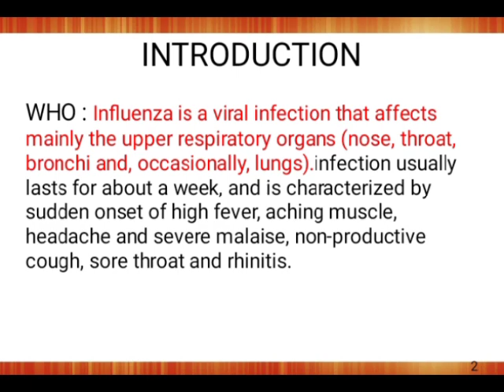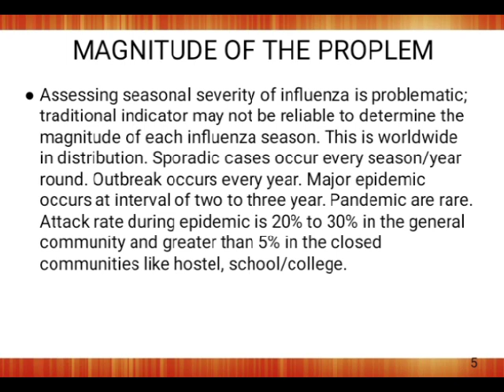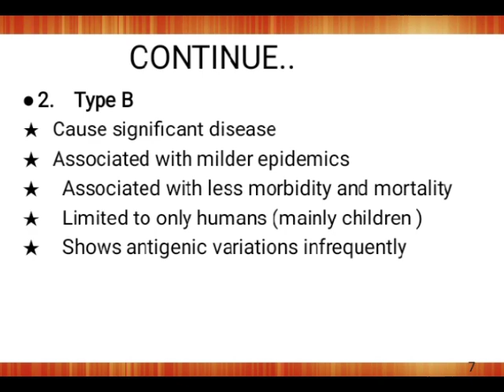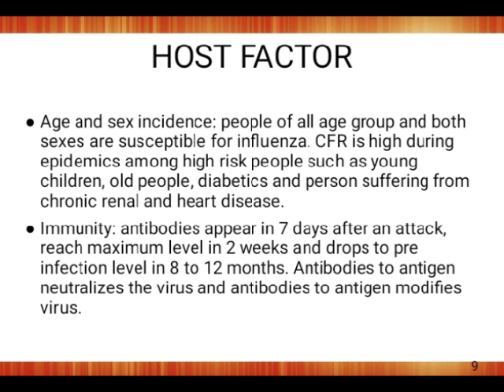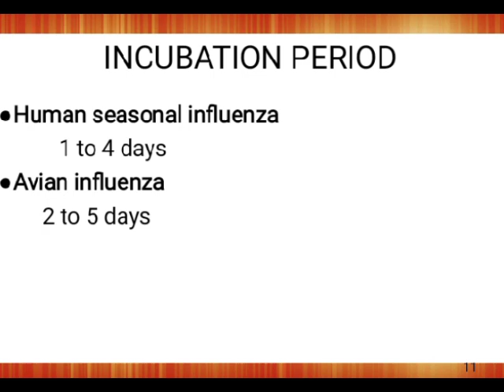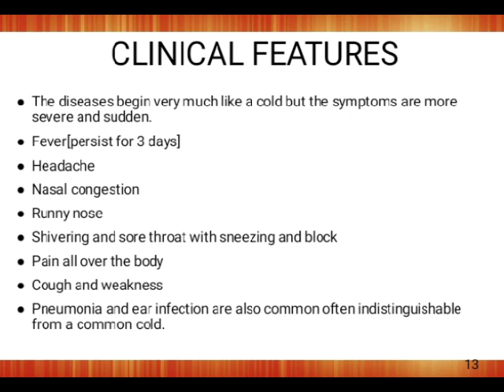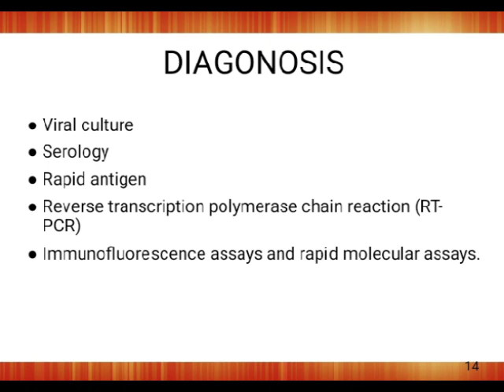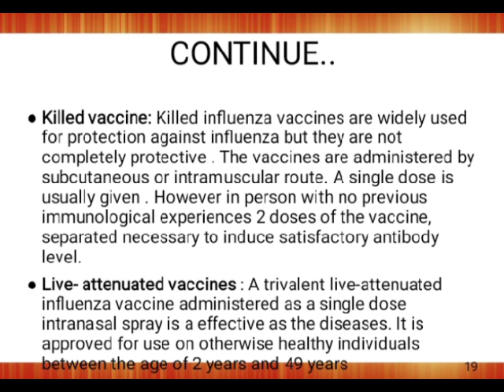Influenza | Influenza Virus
Influenza Virus - Introduction, Classification, Magnitude of Problem, Epidemiology, Host Factors, Mode of Transmission, Incubation Period, Pathology, Clinical Features, Diagnosis, Treatment, Complications and Prevention

Influenza Virus

According To WHO:
Influenza isa viral infection that affects mainly the upper respiratory organs (nose, throat, bronchi and, occasionally, lungs).infection usually lasts for about a week, and is characterized by sudden onset of high fever, aching muscle,headache and severe malaise, non-productive cough, sore throat and rhinitis.

Hello friends 👋